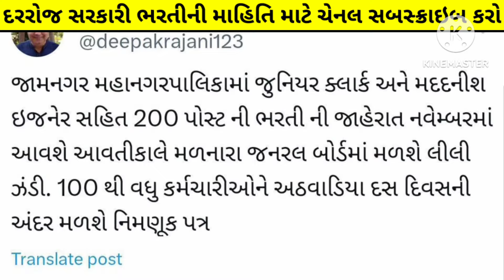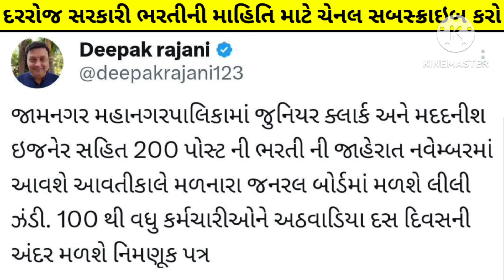(ojas) junior clerk new upcoming bharti in November 2024 | gujarat government jobs update today 2025